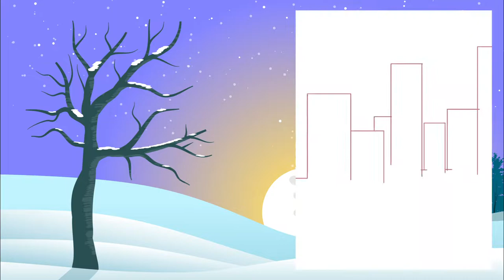Advent Calendar Door 8 | Digital Art Calendar 📅🎄🎨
▬ Timestamps ▬▬▬▬▬▬▬▬▬▬▬

0:00 Intro
0:10 Drawing Process
1:11 Final Result

▬ Music ▬▬▬▬▬▬▬▬▬▬▬▬▬▬